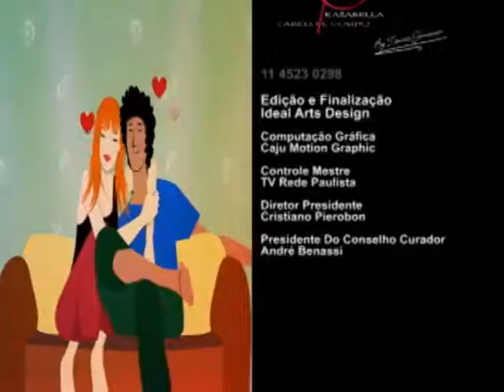FLV ECS 32